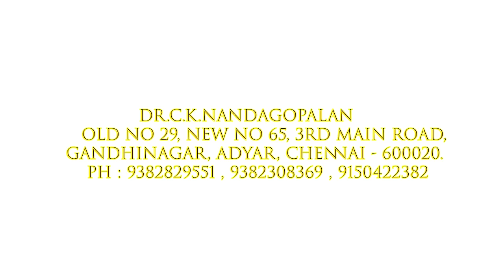ஆன்மீக வாழ்க்கை மற்றும் செக்ஸ் / Spiritual Life and Sex / Dr.C.K.Nandagopalan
Dr.C.K.Nandagopalan
Old No 29,New No 65, 3rd Main Road,
Gandhi Nagar, Adyar, Chennai - 600020.

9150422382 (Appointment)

Please call this number between 10 AM to 5.00 PM for Appointment and Products

Monday to Sunday for Products
Sunday & Monday - Holiday (No Consultation)

Dr.C.K.Nandagopalan

Sugarlif LOW GI Diet Sugar Diabetic Friendly Herbal Cane Sugar- Free From Chemicals, Artificial Sweetener Substitute Low Glycemic Index (GI) (1 Kg)

Sugarlif Low GI ( Glycemic Index) whole wheat Atta ( Flour)/ Diabetic friendly/Slower Glucose Apsorbtion/Lower Insulin demand/ Same Taste/ Same Flavour - 1kg x 3 Packet

Sugarlif Herbal Extracts Enriched - Forest Honey, Low Glycemic (GI) |Orignal product of Dr. C K Nandagopalan - Diabetic Care, Orignal Taste, No Added Sugar, No Preservatives - 500 gm (Pack of 1)